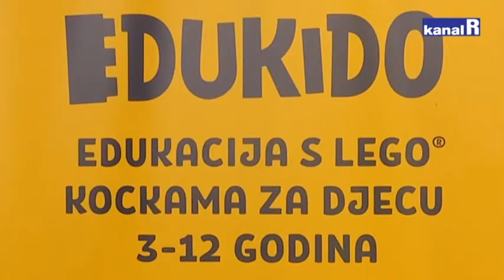Edukido prvi put u Rijeci!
Završio je dječji festival Tobogan - po prvi puta u Rijeci održane  Edukido radionice slaganja ''legića''